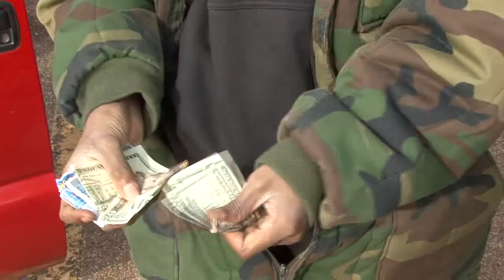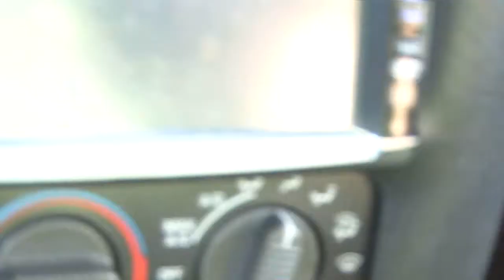Blowed Motor (Part 2)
Chevy Boyz blow the motor in a brand new Expedition!